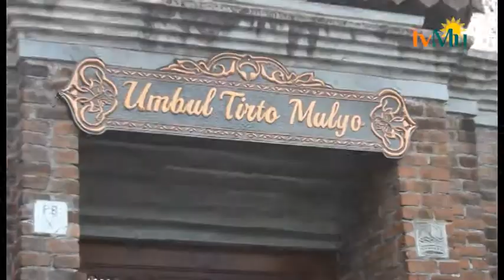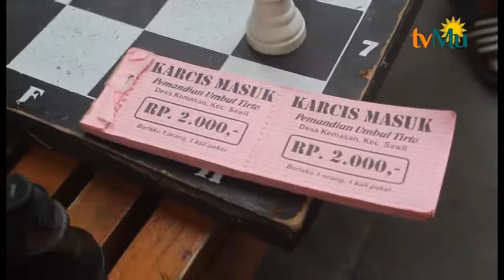Umbul Tirtomulyo, Wisata Pemandian dengan Nuansa Kerajaan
Saksikan kami melalui :
Antena Parabola Satelit Telkom 1 Freq 3783 rate 1500 Horizontal
Orange TV
Ninmedia
TV Digital wilayah Jabodetabek-Banten